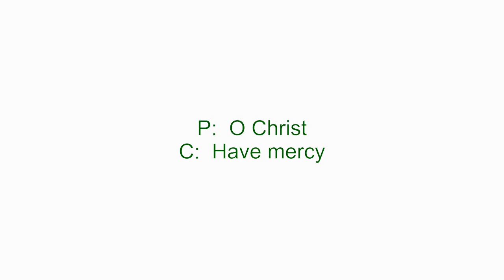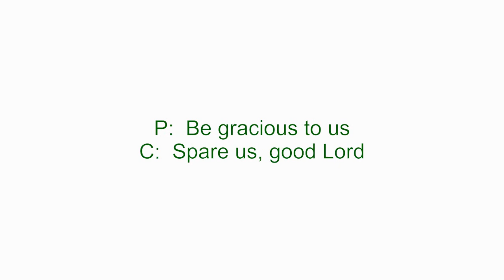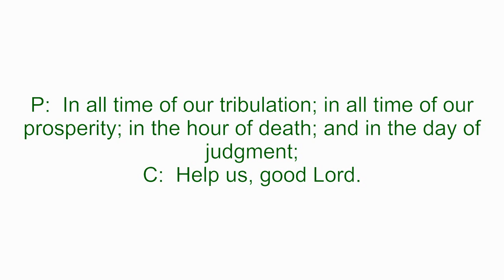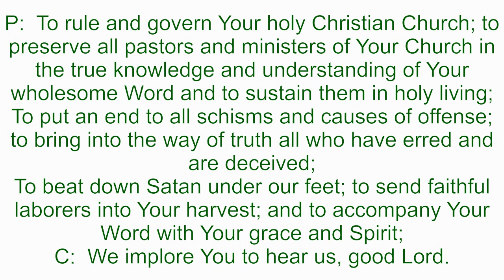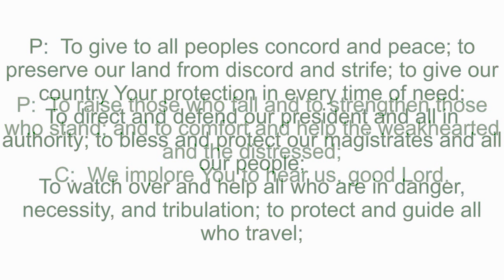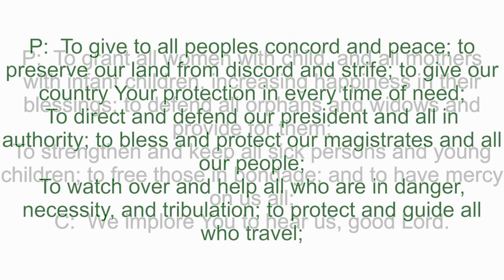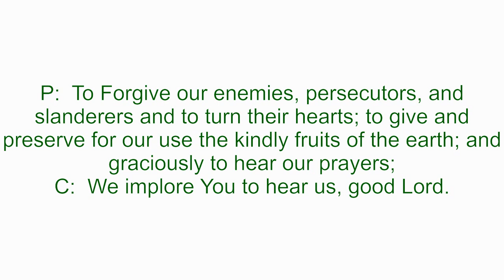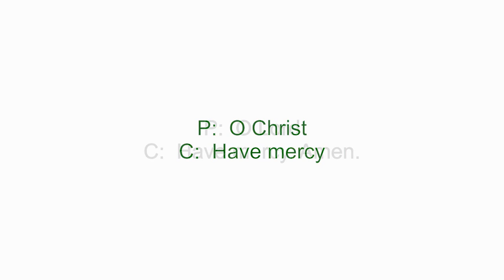Video Devotion for May 20, 2021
Vicar Timothy Steele
1 Peter 4